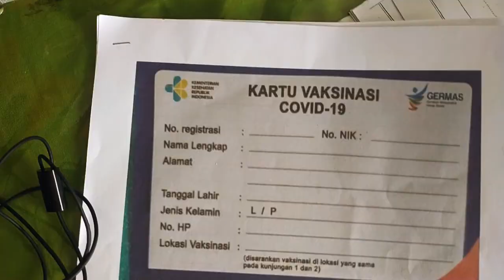VAKSINASI KE 2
Selain melakukan protokol kesehatan dengan menjalankan 3M dan menghindari kerumunan, kita juga bisa mencegah COVID-19 dengan melakukan vaksin COVID-19

Vaksinasi adalah proses memasukkan vaksin ke dalam tubuh agar seseorang menjadi lebih kebal dan terlindungi dari penyakit tertentu.
Agar vaksin COVID-19 semakin optimal, tentunya kita perlu menjalankan penyuntikan sesuai dengan dosis yang dianjurkan. Vaksinasi COVID-19 akan dilakukan 2 kali tahap penyuntikan.